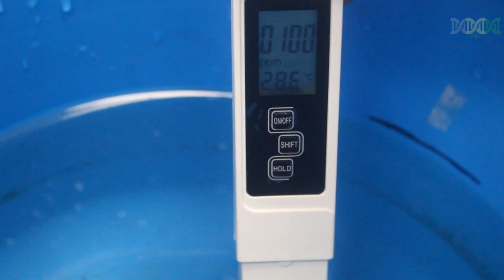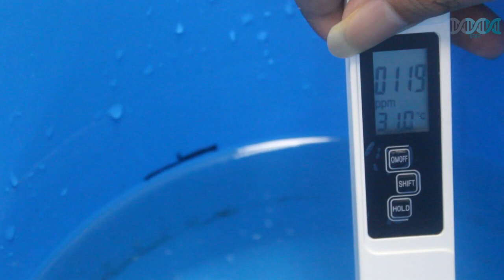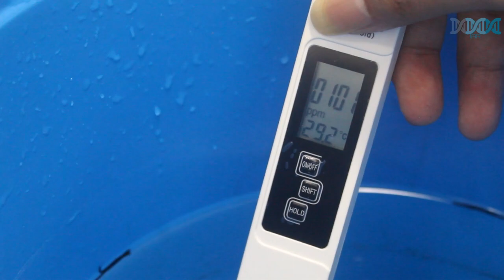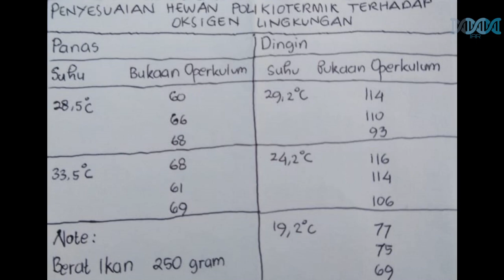Praktikum Fisiologi Hewan: Penyesuaian Kadar Oksigen Lingkungan Hewan Poikilotermik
Dalam Video ini diperagakan percobaan penyesuaian kadar oksigen lingkungan pada hewan poikilotermik. Hewan poikilotermik yang digunakan adalah ikan nila. Pada percobaan kali ini dilakukan dua perlakuan suhu, yaitu suhu panas dan dingin sesuai metode yang terdapat di modul praktikum.
Data hasil pengamatan akan dicantumkan dalam video kali ini.
Mohon maaf apabila pada video ini dilakukan percobaan dengan kondisi yang kurang standard, karena memang keterbatasan SDM dan beberapa hal. Semoga lain kali bisa lebih rapi.

Good luck!!!